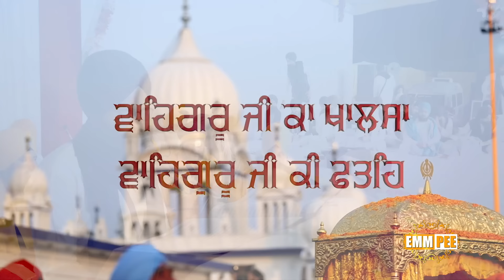Mandi Dabwali Samagam 2019 | Full Diwan | Bhai Ranjit Singh Khalsa Dhadrianwale | HD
Rec at: Dabwali | Haryana | 3rd Diwan | 16 March 2019

DOWNLOAD "DHADRIANWALE" OFFICIAL APP ON AMAZON FIRE TV STICK